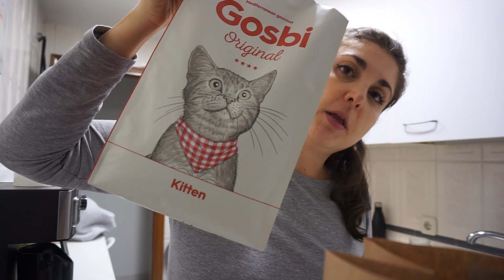🎯 OBJETIVOS SEMANALES + hablando de CAFETERAS ☕️ + UPDATE INTESTINO | VLOGMAS 5 2020 (día 9)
Hola chicas! Os dejo un nuevo vlogmas!

🔗 LINKS
Cafetera Cecotec
Bote para tirar los posos